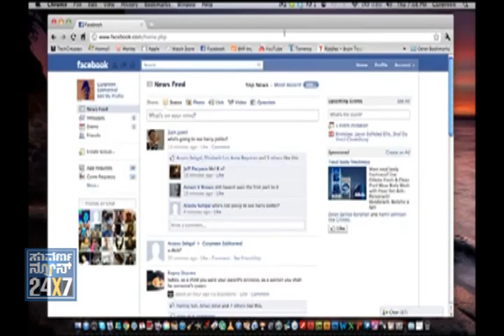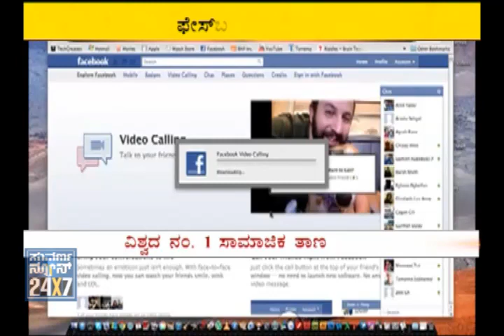Facebook prices at top of range in landmark IPO - Latest News - Suvarna News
SUVARNA NEWS 24X7 - 18 May 12 - Latest News
New York: Facebook Inc priced its initial public offering at the top of its target range to raise more than $16 billion, as strong demand, particularly from retail investors, fuels anticipation of a big pop in the stock when it begins trading on Friday on the Nasdaq.

Predictions of how much the stock will rise on its first day of trade vary greatly - some experts said the high IPO price and increased float could limit gains to 10 per cent to 20 per cent, while others said anything short of a 50 per cent jump would be disappointing given the hype.

"I think anything over 50 per cent will be considered a successful offering - anything under that would be underwhelming," said Jim Krapfel, analyst at Morningstar. "A lot of retail investors are not concerned about valuation. That's what is going to drive the first day pop."